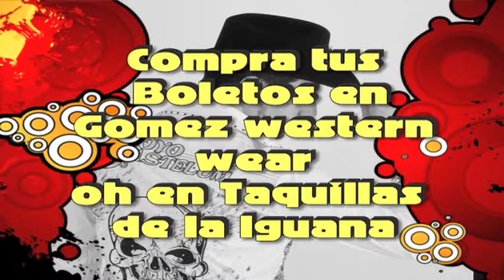"GOYO GASTELUM" ESTE VIERNES 15 de JULIO EN LA IGUANA DISCOTEQUE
"GOYO GASTELUM" ESTE VIERNES 15 de JULIO EN LA IGUANA DISCOTEQU